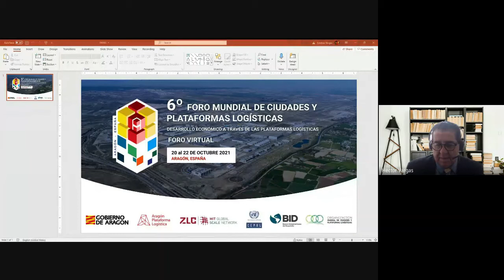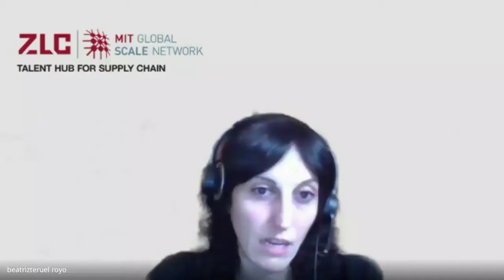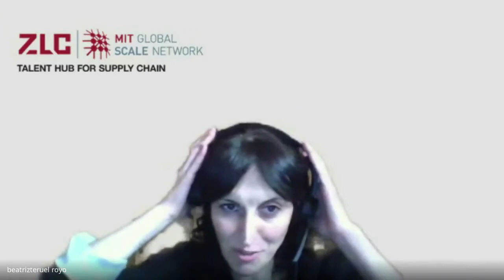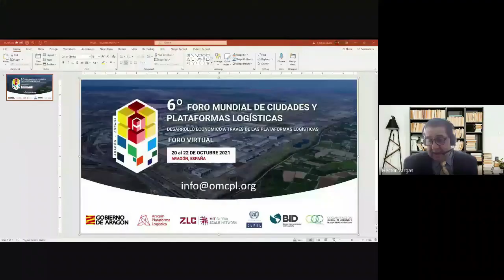Cadena de suministro y competitividad Retos pospandemia